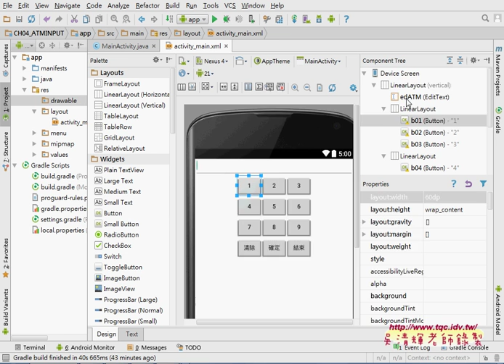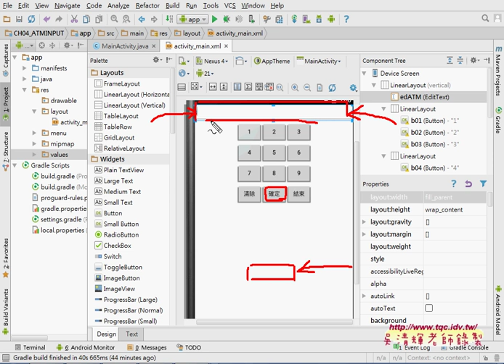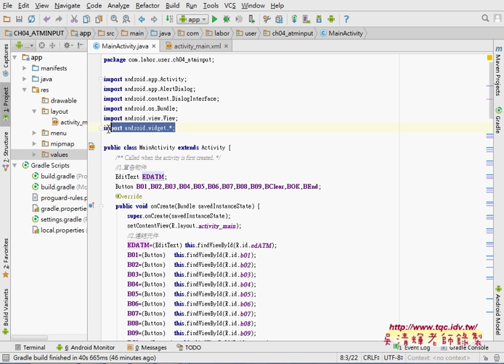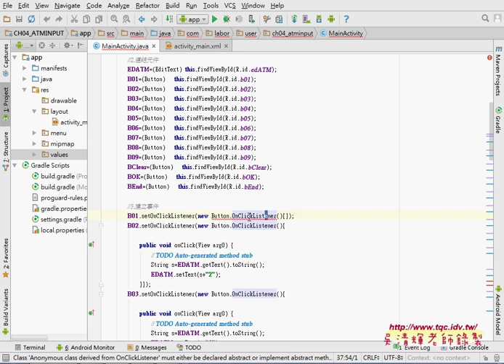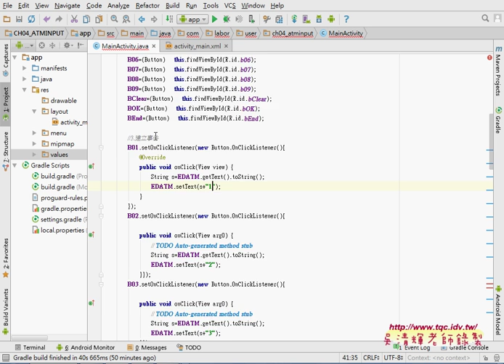03 範例ATMINPUT程式說明宣告與連結